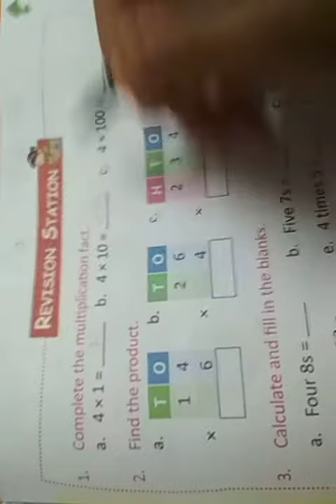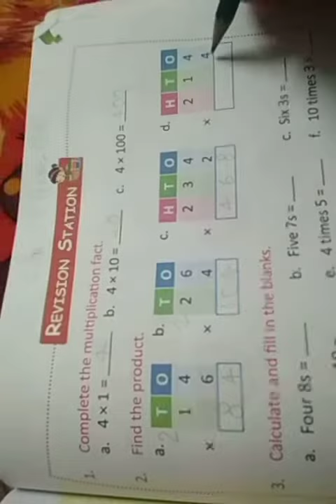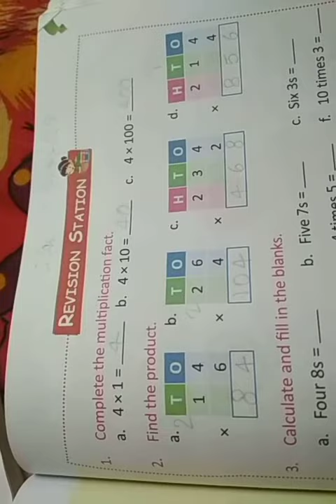Class 2 Maths 0401